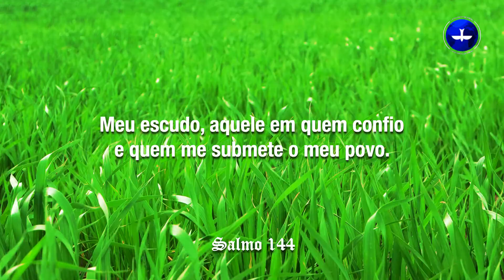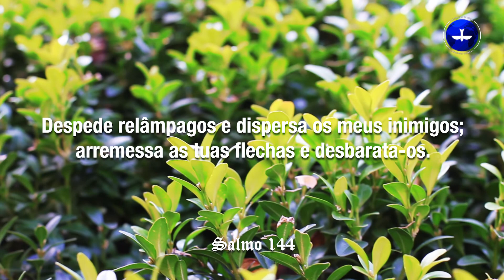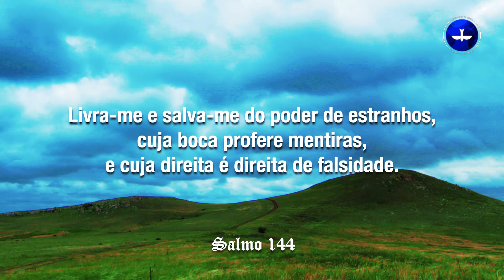BÍBLIA FALADA - Salmo 144 | Narração do Pr. Márcio Valadão